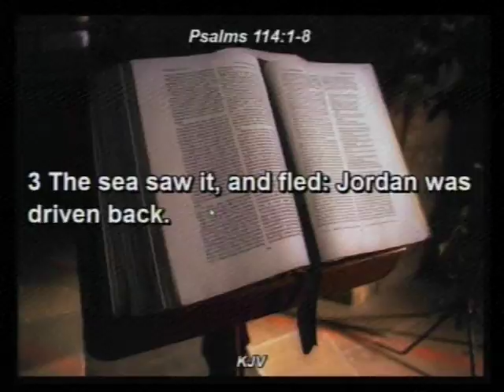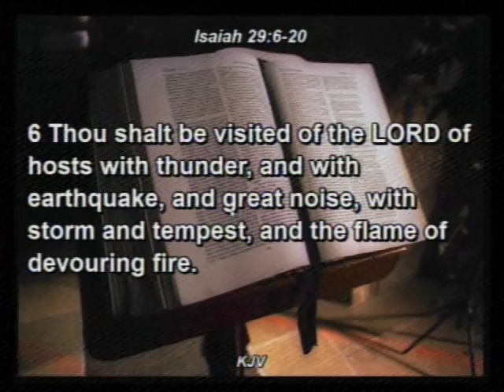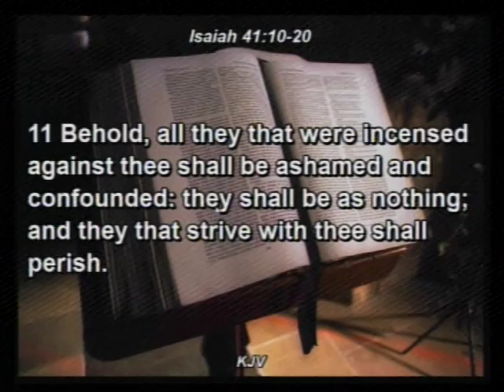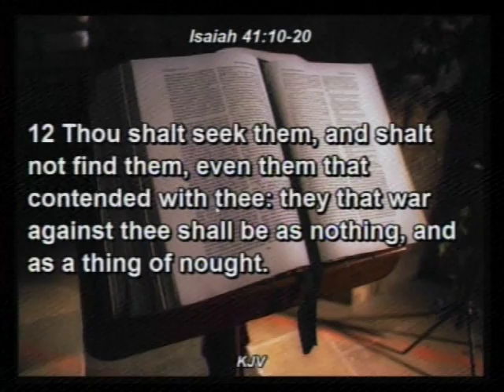RUNNING THE RACE COURAGEOUSLY BY PAS. MICHAEL DADA 2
DEEPER LIFE BIBLE CHURCH 4656 BRIARWOOD DR. CHARLOTTESVILLE, VA22911,USA. This is the message Pastor Michael Dada delivered on 12/27/2015